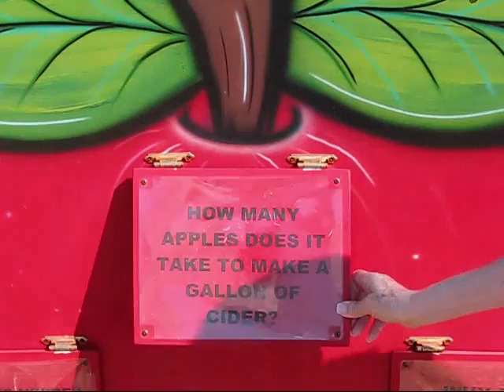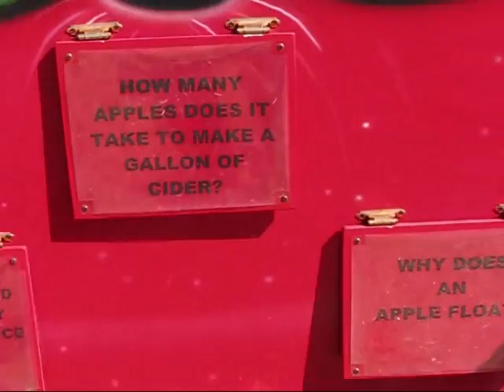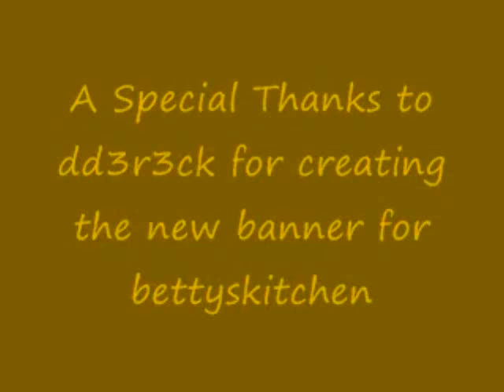Betty's Trip to Evans Orchard with Family--NO RECIPE--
Betty, her husband (Rick), her daughter (Chelsea), her son-in-law (Chris), her grandson (Carter), and her dog (Remy) go to Evans Orchard in Georgetown, Kentucky, for a day of fun.  After we arrived, Chris, Chelsea, Carter, and Remy headed off to the children's playground, while Rick and I took a trailer ride through the orchard.  We saw acres and acres of apple, peach, and pear trees, which had already been mostly harvested.  We also saw several fields of pumpkins.  When we returned from our trailer ride, Rick and I joined Chris, Chelsea, and Carter and navigated the corn maze.  Carter made several visits to a tall slide and did several other games that were designed for children.  Rick, Chelsea, and I visited the small store at Evans Orchard, where we found lots of fruit products such as apple butter and apple cider, plus memorabilia and much, much more.  We were hungry for lunch after all of this activity, so we decided to have lunch at Evans Orchard.  I had a hot dog with potato chips, an Ale-8-One drink, and a fried apple pie.  Rick had a jumbo hot dog with some tomatoes and pickles, along with some Sun Chips.  Chelsea had a pulled pork sandwich that contained fruit from the orchard.  Chris had an Orchard burger, which was a hamburger, orchard-style.  Carter had some chips and bread.  Remy was not left out--he got a plain hot dog and water.  We dined to live music that was playing just a few yards away.  One of our goals for the trip was to pick out a pumpkin for this year's Jack O' Lantern.  Chelsea found the perfect one, so we purchased it and hope to carve it soon!  Carter picked out a few gourds and small pumpkins for me to use in decorating the kitchen for fall.  After a day of family fun, we headed back to Richmond, and you will see some Kentucky scenery during our drive back home.  I will be making something soon that relates to our visit to Evans Orchard.  I hope you enjoy our little family trip!  --Betty  :)